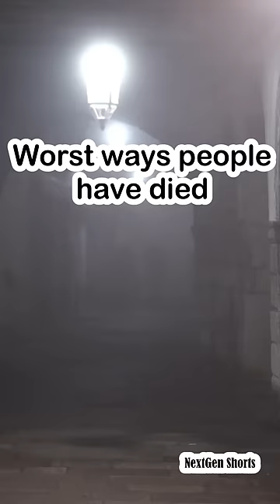Worst ways people have died😢